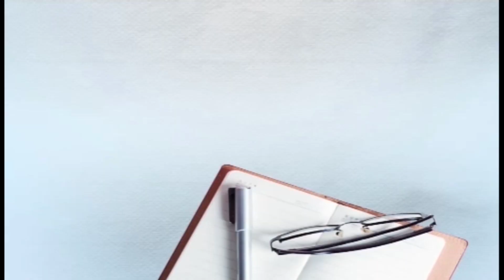ਸੁਣੋ ਜ਼ਹਿਰੀਲੀ ਸ਼ਰਾਬ ਕਾਰਨ ਮੌਤਾਂ ਲਈ ਗੁਰਪ੍ਰਤਾਪ ਸਿੰਘ ਵਡਾਲਾ ਨੇ ਕੀ ਦੱਸਿਆ